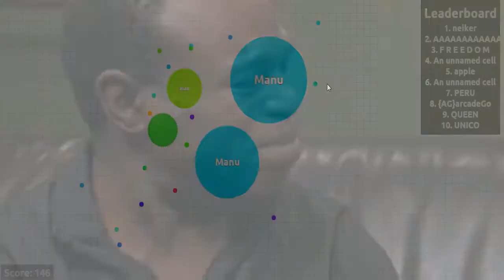Agar.io - EU SOU UM LIXO!!!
fala galera tudo blz ? se gostarem do vídeo não esqueça de avaliar e comente o que vocês querem que eu melhore vlws.